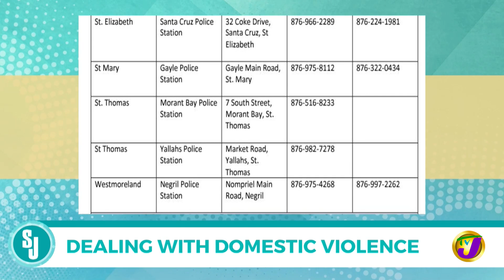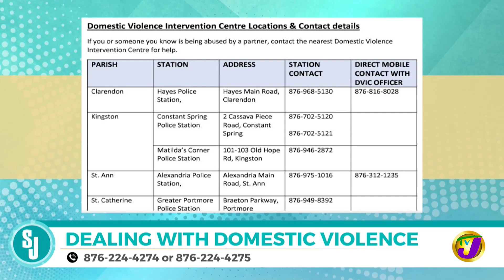Dealing with Domestic Violence | TVJ Smile Jamaica